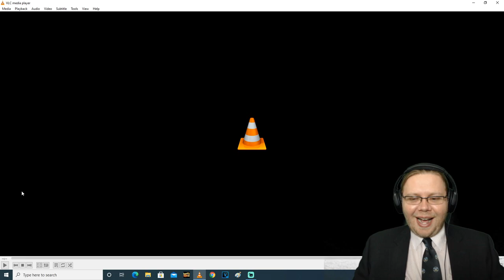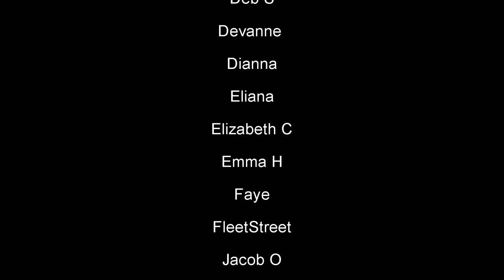Dear Evan Hansen 2021 Trailer Reaction! : Behind the Curve Reacts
Hello everyone, hopefully we're having a great day!  Apparently the trailer for Dear Evan Hansen just dropped so you know I have to react to it!  Thank you all so much for watching :)

Broadway 1,000 piece Jigsaw Puzzle:

Broadway Tote Bag:

Be A Broadway Star Boardgame:

Broadway Musicals Charm Bracelet:

567 Broadway! A New Musical Workout DVD: